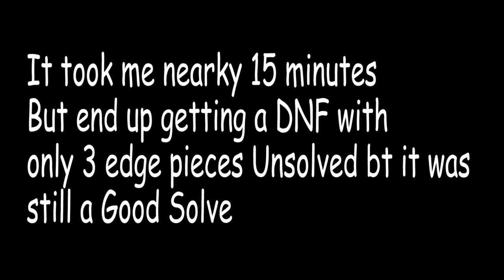First BLD(Blindfolded) Solve | DNF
Me solving my first Bld on camera